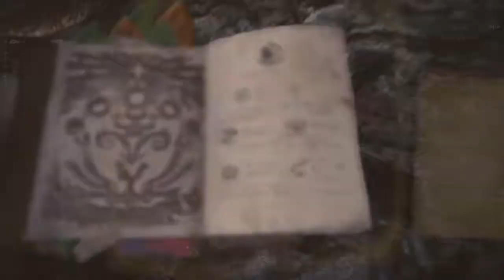Monster Hunter: World Pt.7: It's too cute. (w\ GreywandererXD and sp4rtan)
Wassup guys i'm back with more monster hunter world with greywandererXD and sp4rtan. In this video we take on the paoluma the cute fluffy bat.

Spac3Cr0w out.